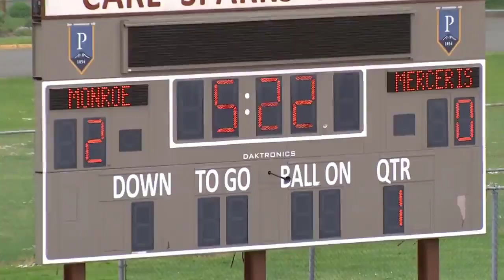Grayson vs. Milton - (Georgia) High School Football 2022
Grayson Rams vs Milton Eagles Georgia High School Football Time 7:30PM
The Milton (GA) varsity football team has a home playoff game vs. Grayson (Loganville GA) on Friday November 25 @ 7:30p.

High School Football Georgia